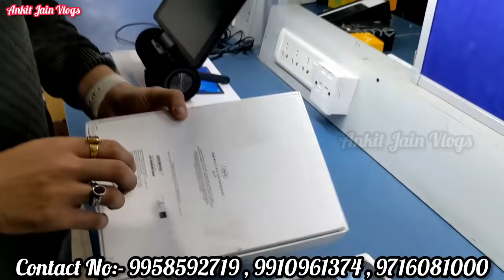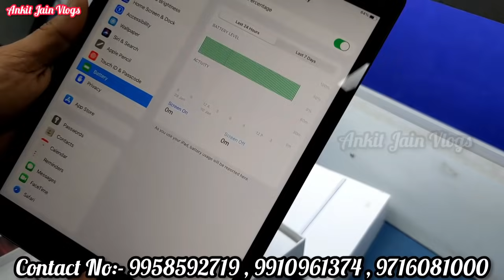Zotlay Mobility || Wholesale Price IPhone 13 Pro Max Open Box Mobile || Apple IPad Samsung Tabs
Zotlay Mobility || Wholesale Price IPhone 13 Pro Max Open Box Mobile || Apple IPad Samsung Tabs || Delivery Available All Over India

Shop Details👇👇
Shop Name:- Zotlay Mobility Pvt. Ltd Address 4/21 Balraj khanna marg east patel nagar New Delhi
Nearest Metro Station Rajendra Place & Karol bagh